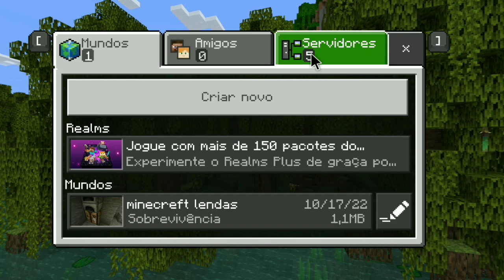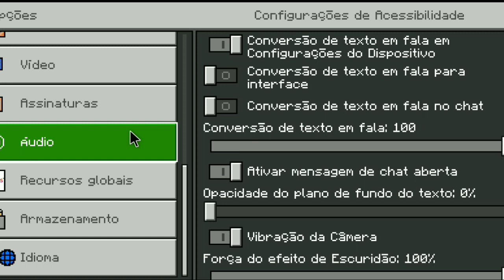Como por textura no seu servidor mcpe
galera eu sei que esse vidio não fico muinto bom mais mesmo assim espero que vcs tenham gostado e não esquece de passa lá no primeiro EP da minha série,mais então é isso,tchal valeu e fuiii